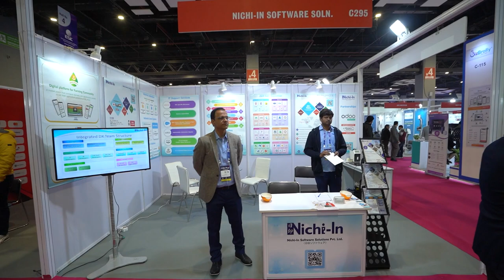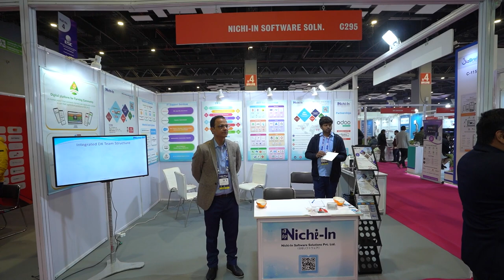indiasoft2024 Unveiling Nichi-In Software Solutions: A Deep Dive with Mr. Venugopal D. R.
Join Mr. Mukesh Pal Jagga, Director of venue.events, in an insightful interview with Mr. Venugopal D. R., AVP & Head of Marketing at Nichi-In Software Solutions Pvt Ltd. Discover the essence of Nichi-In, a leading global IT services company renowned for its tailored IT solutions and services worldwide. With a rich history dating back to 1997, Nichi-In has been empowering businesses from SMEs to Fortune 500 enterprises across various sectors, leveraging its innovative Offshore Delivery Model.

Delve into Nichi-In's journey, from its roots in Desktop Application Development to its current focus on cutting-edge technologies like Social Media, Mobility, Cloud, and Analytics (SMAC). Learn how Nichi-In's dynamic team of 100+ software professionals thrives in a multicultural environment, delivering end-to-end customized solutions while fostering long-term client relationships.

Discover Nichi-In's adaptability to diverse Software Development methodologies such as Waterfall, Spiral, Prototype, and Agile, along with its commitment to process and productivity improvement. Explore the strategic partnership with NDR Co. Ltd., Japan, and the significance of their offshore development center in Bengaluru, India's Silicon Valley.

Tune in for a captivating dialogue that unveils the success story and innovative strategies of Nichi-In Software Solutions, as Mr. Venugopal shares valuable insights into the company's ethos, achievements, and vision for the future.